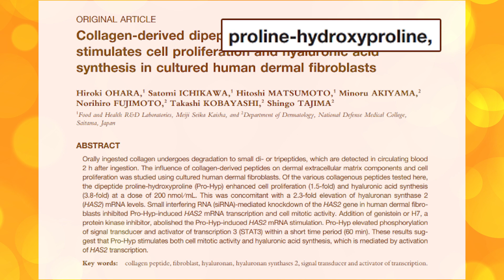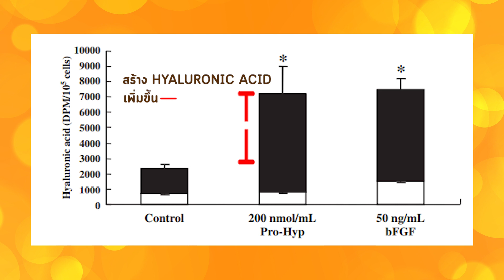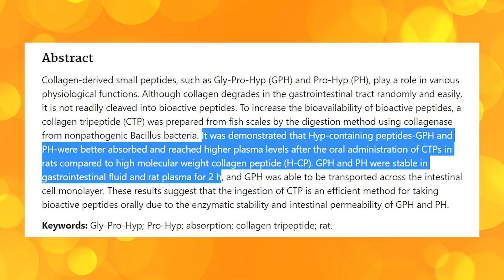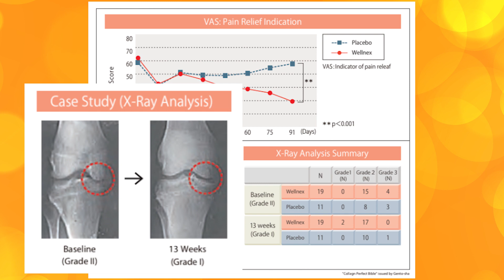(เช็คสูตร) พิสูจน์ คอลลาเจนญี่ปุ่น MATELL โมเลกุลเล็ก ดูดซึมขั้นสุด ผิวใส ลดริ้วรอย ในราคาหลักร้อย!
คุณๆที่กำลังมองหาคอลลาเจนดูดซึมเร็ว ราคาหลักร้อย วันนี้หม่องจัดมาให้ทั้งหมด 2 สูตรเลย!
1.MATELL COLLAGEN DIPEPTIDE 100%
เป็น COLLAGEN DIPEPTIDE 100% ใช้เทคโนโลยีเฉพาะที่มีการจดสิทธิบัตรการผลิตจากประเทศญี่ปุ่น โครงสร้างของ COLLAGEN DIPEPTIDE ในสูตรก็จะมี  PROLINE-HYDROXYPROLINE (PRO-HYP หรือ PO) และ HYDROXYPROLINE-GLYCINE (HYP- GLY หรือ OG) มีขนาดคอลลาเจนอยู่ที่ 200 ดาลตันถือว่าเล็กมากเลยนะคุณๆ
ราคาจะอยู่ที่ 299 บาท ขนาด 100 กรัม
2. MATELL COLLAGEN TRIPEPTIDE+DIPEPTIDE
คอลลาเจนของสูตรนี้จะมีขนาดโมเลกุล 450 ดาลตัน ใหญ่กว่าสูตรแรก แต่ก็ยังถือว่าเล็กและดูดซึมได้เร็วอยู่นะคะ สูตรนี้จะแบ่งเป็น TRIPEPTIDE 95% กับ DIPEPTIDE 5% ผสมกัน
ราคาจะอยู่ที่ 149 บาท ขนาด 100 กรัม

จริงๆทั้ง 2 สูตรหม่องว่าก็ราคาถูกกว่าคอลลาเจนหลายๆตัว ที่หม่องเคยทานไปนะคะ คอลลาเจนทั้งสองสูตร ไม่มีไขมัน น้ำตาล และคาร์โบไฮเดรตนะ

คุณๆที่สนใจก็สามารถหาซื้อได้ทางออนไลน์